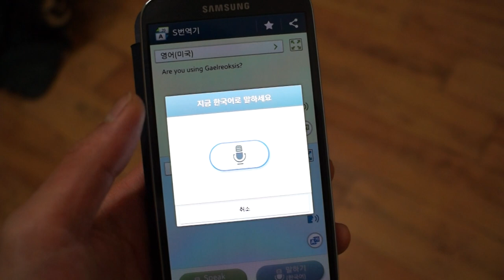갤럭시S4 (S Translator)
이메일, 문자, ChatON 메시지 송수신 중 바로 번역하여 텍스트로 보는 것은 물론이고 음성으로 번역한 내용을 들을 수 있습니다. 현재는 한국어, 중국어, 일본어, 영어(영국식/미국식)에 한해서만 한국어와 해당 언어로 교차하여 번역하는 것이 가능하며, 독어, 불어, 이탈리아어, 포르투갈어, 스페인어는 영어로만 번역된다는 점은 아쉬움으로 남는 기능입니다. 첨부된 동영상은 한국어 음성을 영어 문장으로 번역하는 모습을 담고 있습니다.

이 동영상은 첨부하기 위하여 촬영된 동영상입니다.